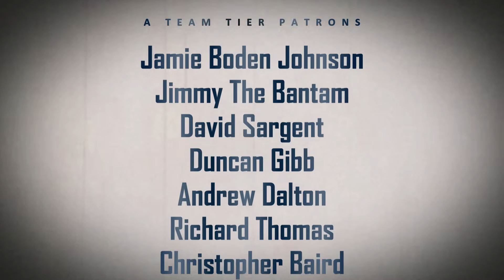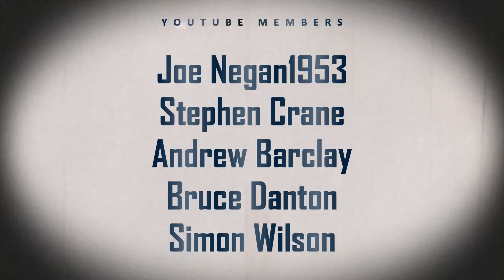Ten Halloween Episodes From TV Series (Halloween Episodes List)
A List Of Ten halloween episodes from Tv Shows (halloween episodes of tv shows List) Another look at some halloween episodes of tv series from around the world, halloween episodes of tv shows come in all shapes and sizes with some of these example just sneaking in to the halloween bracket and others being nothing but pure halloween tv!